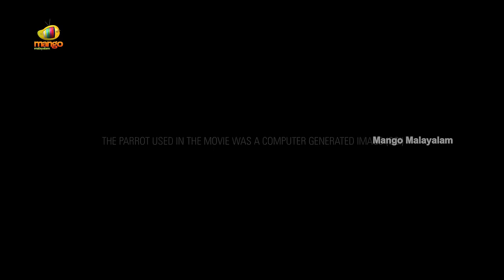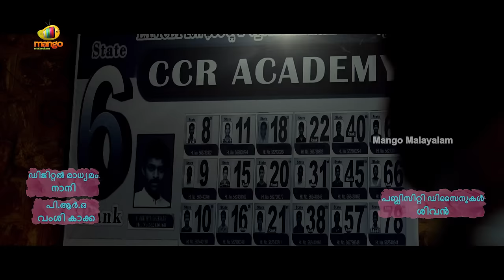First Love Malayalam Full Movie | Varun Tej | Raashii Khanna | Suhasini | Tholi Prema Dubbed Movie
First Love Malayalam Full Movie now on Mango Malayalam.
First Love is the Malayalam dubbed version of the Telugu movie Tholi Prema. It is a 2018 Telugu romantic drama film written and directed by Venky Atluri in his directorial debut. Produced by B. V. S. N. Prasad's Sri Venkateswara Cine Chitra, the film stars Varun Tej and Raashi Khanna. The music is composed by S. Thaman while cinematography and editing are done by George C. Williams and Naveen Nooli respectively.

Aditya, an outgoing young man, falls in love with Varsha, an introvert. Varsha has feelings for him but is reluctant to profess them and they both part ways only to meet again after a few years.